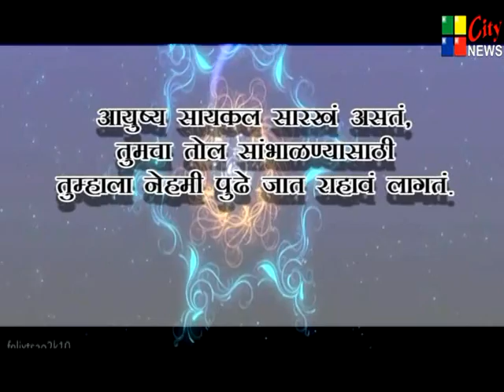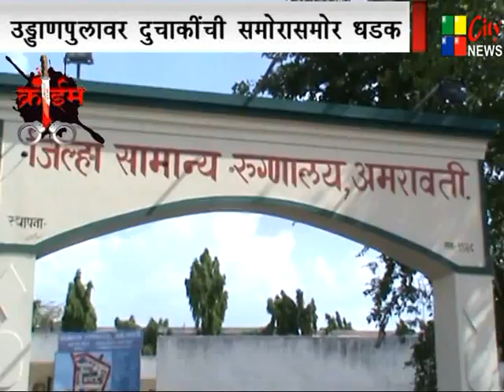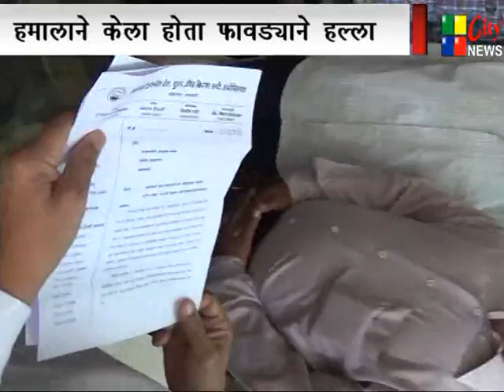01.11.14 city news amravati.